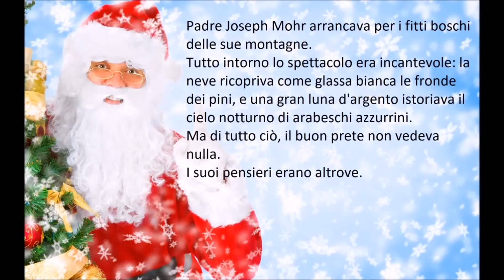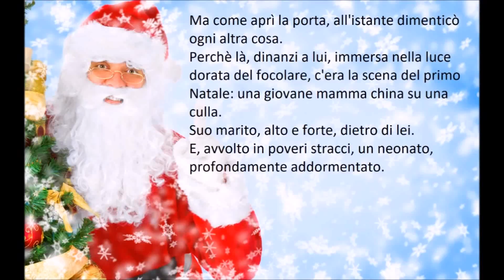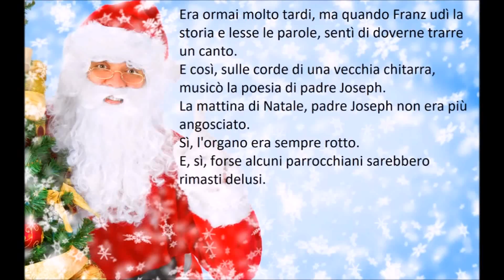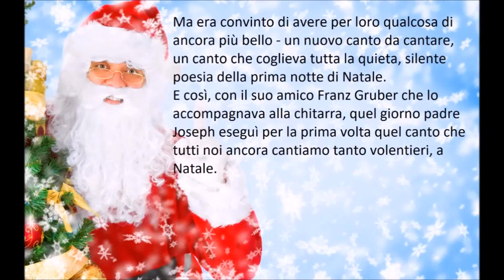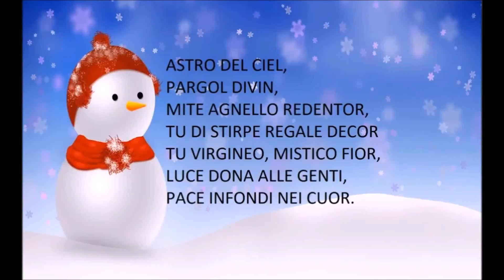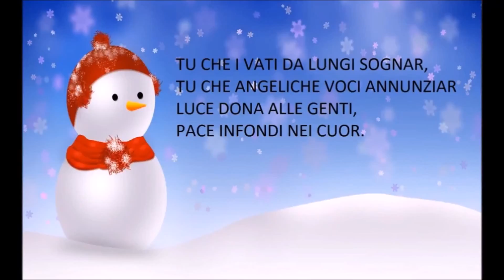Il canto di Natale di padre Joseph - Racconti sulle tradizioni natalizie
Musica di sottofondo ALBEGGIANDO (E. Germani)

Canale dedicato alle più belle canzoni di Natale